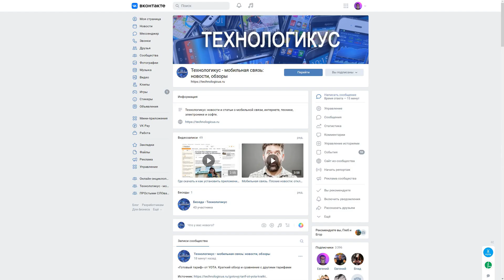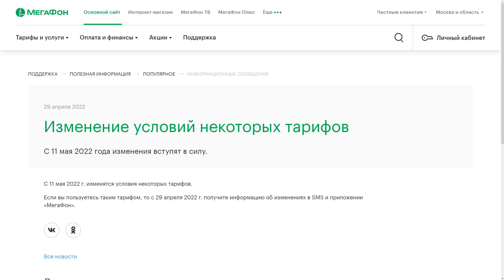Изменения на Мегафоне с 11 мая 2022 года. Поменяются условия на архивных тарифах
Мобильный оператор Мегафон объявил об изменениях с 11 мая 2022 года на некоторых тарифных планах. Источник